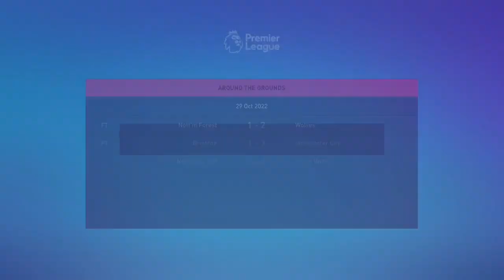FIFA 23 West Ham Career Mode Episode 7.